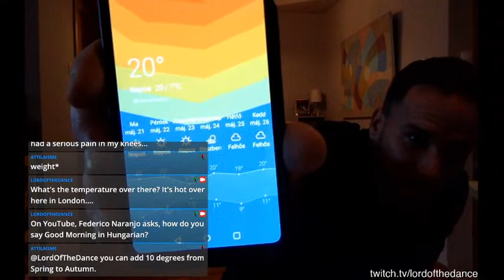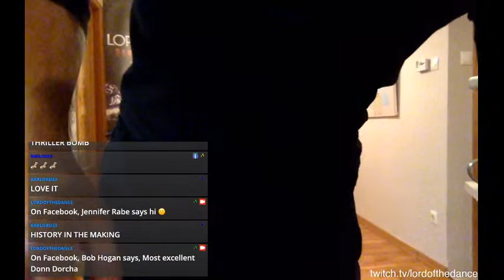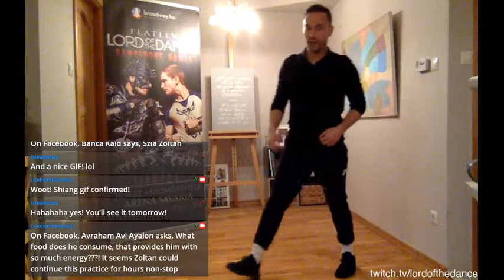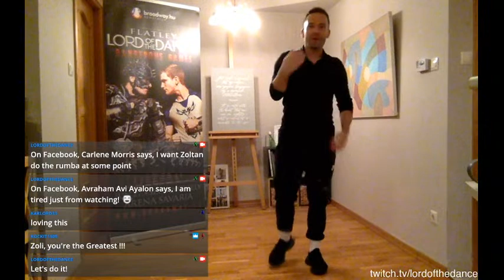Zoltan's Power Hour with Zoltan Papp of Lord of the Dance | May 21, 2020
Anything can happen when Irish dancer Zoltan Papp of Michael Flatley's Lord of the Dance sits down to chat with the fans. Learn some Irish dance moves, hear about life in Lord of the Dance, maybe get some opinions on the world.

Remember that you can take part in our livestreams and interact with the cast of Lord of the Dance!